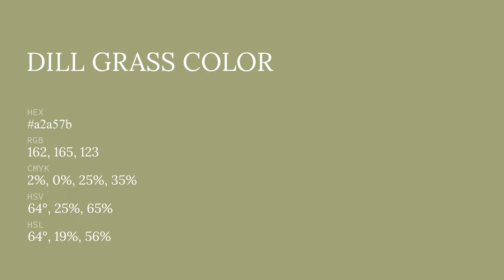Dill Grass color a2a57b hex color - Green color - Cool color a2a57b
What color is Dill Grass ? a2a57b hex color - Green color - Cool color a2a57b

Hex a2a57b Color Code is also known as Dill Grass color.